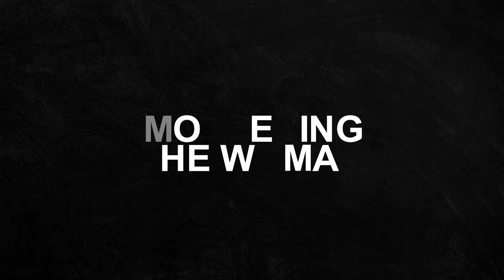UnMothering The Woman Season 2 Teaser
We’re back! Unmothering The Woman is back this year for Season 2! Come join us and listen to vulnerable, heartfelt conversations from women like you and the women around you about their journeys. We hope this sparks you into speaking about the things that we’re not supposed to think or feel or do and frees you and your loved ones to a life of authentic living.